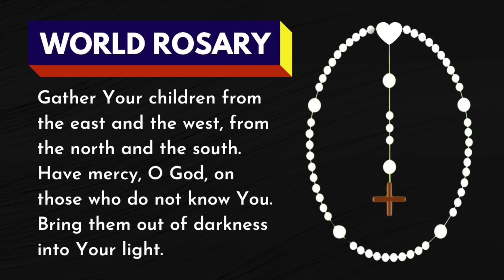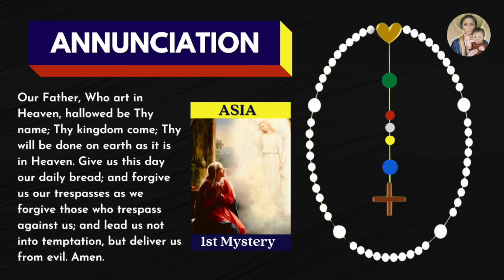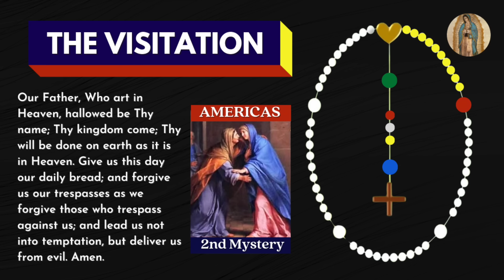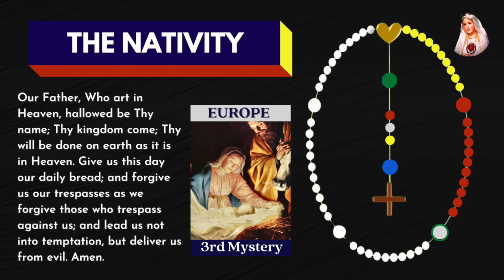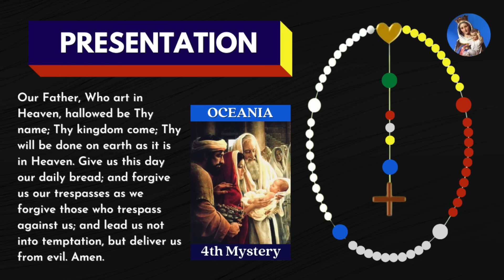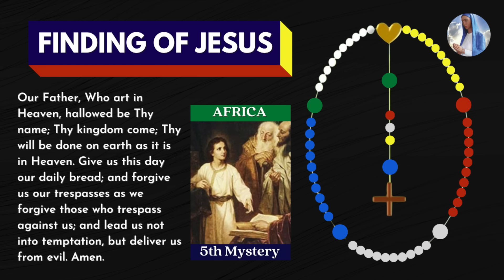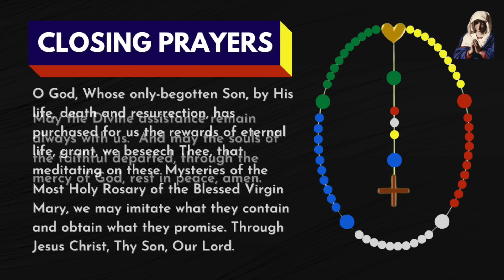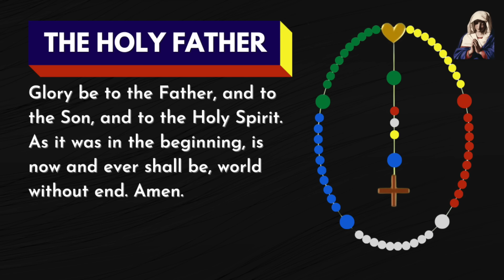Saturday Healing Rosary for the World June 1, 2024 Joyful Mysteries of the Rosary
In this Healing Rosary Saturday for the world today, we pray the Joyful Mysteries of the Rosary while we plead the blood of Jesus over the whole world as a community of Journey Deeper Prayer Warriors praying daily. Join us!
Timestamps below.

The timestamps for each mystery:
00:00:00​ - Opening prayers for the world
00:03:44 - The Annunciation - 1st decade
00:09:19​ - The Visitation - 2nd decade
00:15:05​ - The Nativity of Jesus - 3rd decade
00:21:16​ - The Presentation of Jesus - 4th decade
00:26:53​ - The Finding of Jesus - 5th decade
00:32:16 - Hail Holy Queen and Closing Prayers
00:33:28 - Litany of Mary